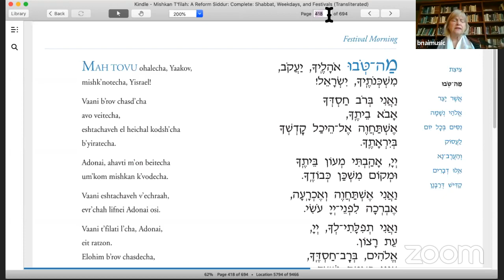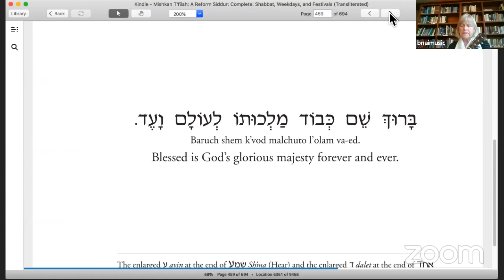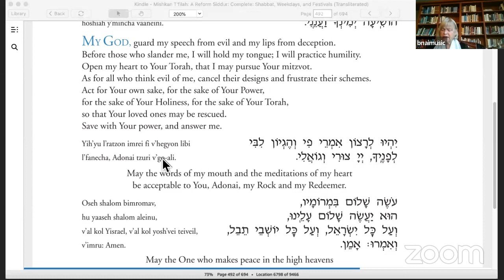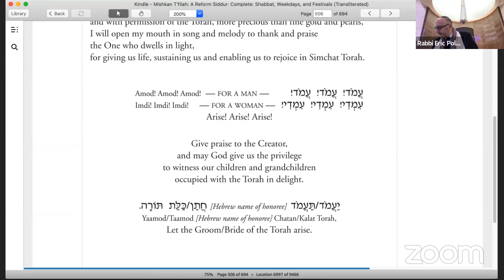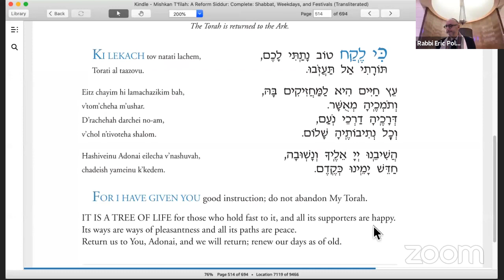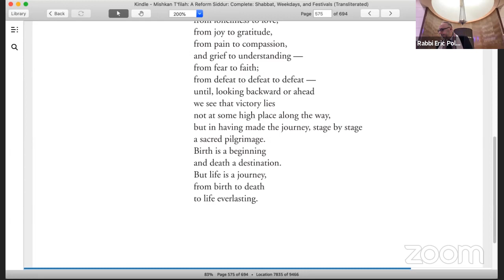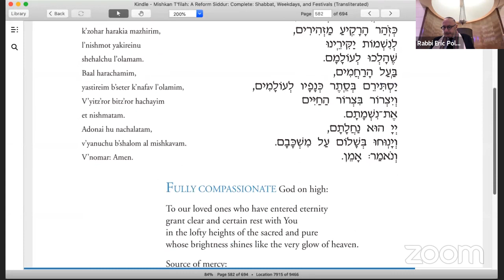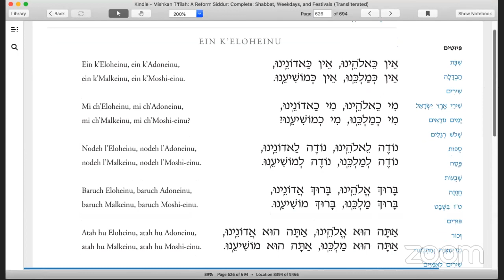Simchat Torah, Yizkor & Shabbat Morning Worship 5781